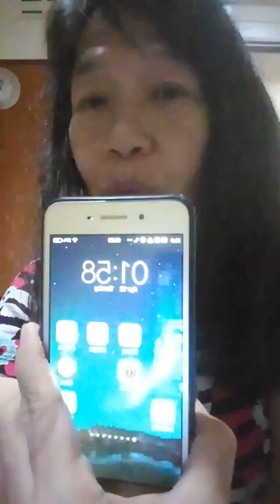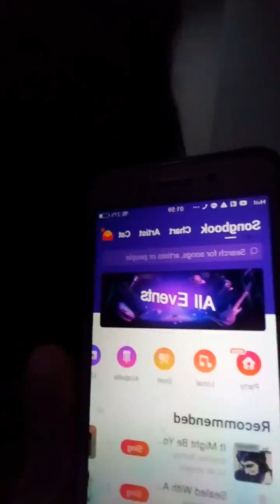หัดเพลงในวีซิง 13/42563